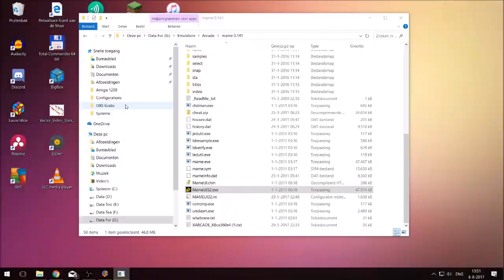The Top 3 Arcade Games I Sunk The Most Credits In - A VR To ElectricAdventures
Arcade games, for a long time it was Pong, the VCS or the Odyssey2 in the home and real arcade games out in shops or arcades. These mesmerizing games took quite a bit of my pocket money. Here's 3 of the games that took quite a bit of my money - that is before I wised up and started to seek out FREE TO PLAY opportunities and got access to decent home ports that allowed me to have a similar experience without having to offload all my pocket money. :)